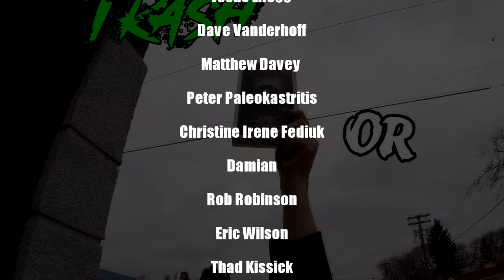Can Bill Paxton Save This Low Budget Horror Movie? Mortuary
Before Twister, Terminator, Aliens and Near Dark Bill Paxton stared in this low budget mystery slasher. Join us as we dive into the 1982 horror film "Mortuary" to determine whether it's a hidden gem or simply a forgettable flop. Watch till the end to see if "Mortuary" is a trashy horror flick or a treasure waiting to be discovered.